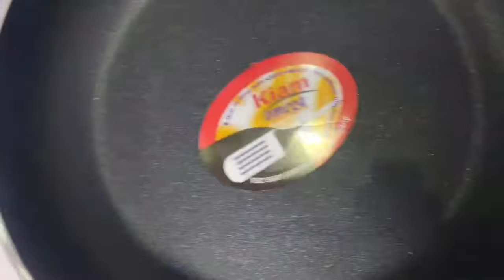Kiam Non Stick 7 Pcs Cookware Set review & price in Bangladesh | offer price | skybzr.com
Product Details of Kiam Non Stick 7 Pcs Cookware Set review video
Skybzr.com has brought you the highest rated rich Kiam Non Stick 7 Pcs Cookware Set.
Here we present you the best quality non-stick cooking set that is made up of high gauge aluminum material and coated with non-stick material. For excellent performance when cooking, the Non-Stick Cookware offers all-round value with smooth and even heating both on gas and electric and maintaining a perfectly-steady simmer.
Main Features of Kiam Non Stick 7 Pcs Cookware Sets:
• Brand: Kiam
• Quantity : 7 Pcs Set
• Cookware: 24CM - 1pc.
• Milk pan: 18CM - 1pc.
• Pan: 22CM - 1 pc.
• Fry pan: 24CM - 1pc.
• Lid: 3pcs.
• Material: 100% High Graded aluminum body.
• Strong handle and can resist fire
• Non-Stick Finish Interior
• Hommer Tone Finish Exterior
• Attractive design and shape
• Color : As Given Picture

Why Buy Kiam Non Stick 7 Pcs Cookware Set from Skybzr.com:
Purchase Kiam Non Stick 7 Pcs Cookware Set at most lowest costs in Bangladesh from Skybzr.com
Skybzr.com is offering you the best price for Kiam Non Stick 7 Pcs Cookware Set comparing with others Online Shop.

Kiam Non Stick 7 Pcs Cookware Set offer price in Bangladesh:
Skybzr.com gives you the best offer price in Bangladesh Comparatively others Online Shop.
This product usually has a market price of 3800 taka, But Skybzr.com is offering with the best offer price 2900 taka.

Address: 53, Baitul Abed (11th floor), Purana Paltan, Dhaka-1000, Bangladesh